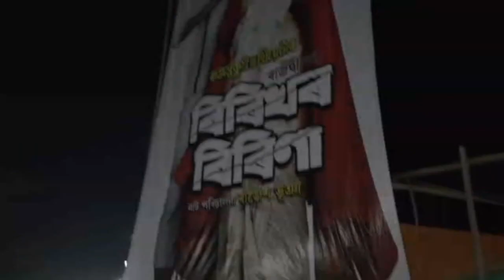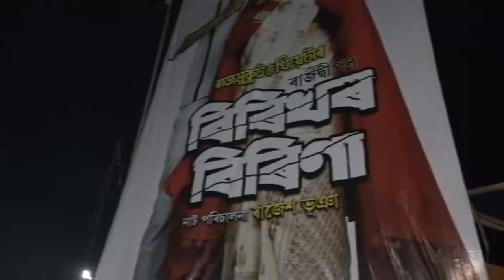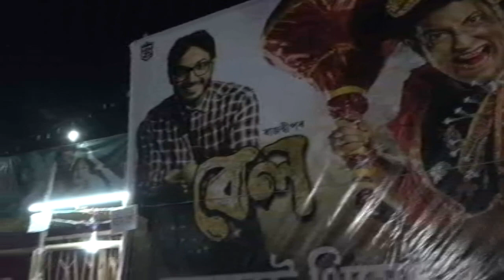নলবাৰীত ৰাসৰ আনন্দ উল্লাস,প্ৰৰ্দশন কেইবাখনো থিয়েটাৰ